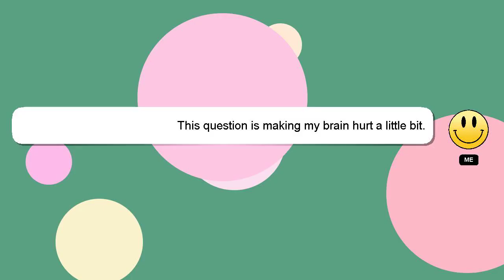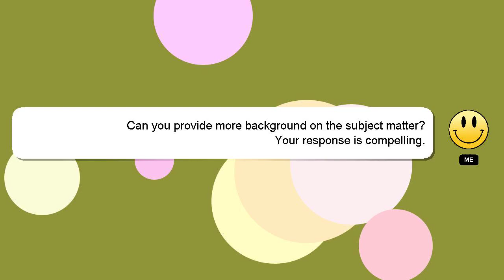How to emote in gotham knights?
An introduction to myself in a few words, Greetings, my name is Delphi. Let me aid you in resolving any queries you may have. - How to emote in gotham knights?

Your answer will be appreciated and acknowledged with a 'heart' from me.

*2 What we are experimenting :*